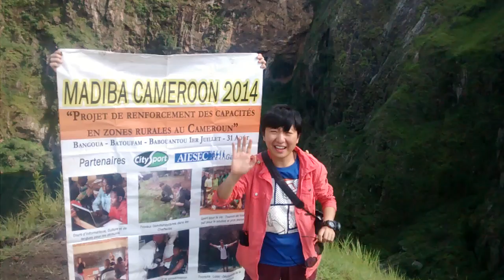[Madiba Cameroon Project 2014] Testimony of ASAN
Volunteer form China, Asan was involved in the Madiba Cameroon 2014 project, working in Bangoua with other volunteers from Germany, Romania...